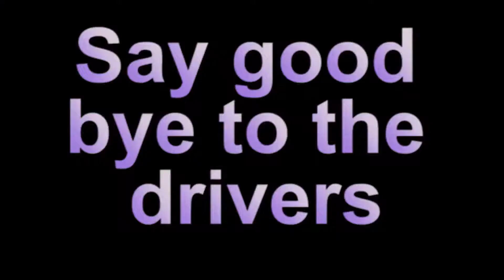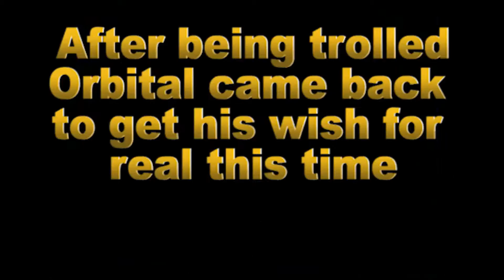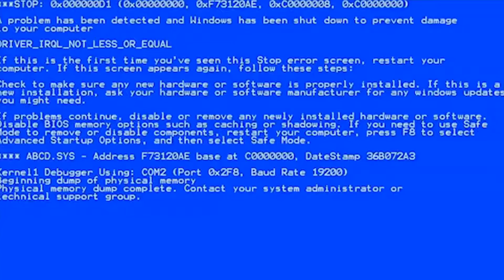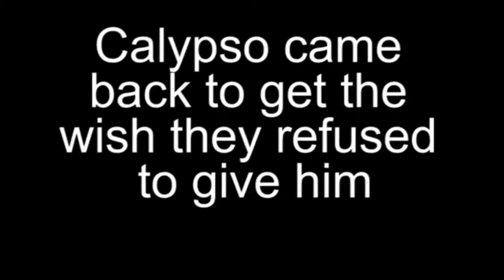Twisted Metal 4 YTP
Re up from my old channel.
i dont think this is that good to be brought back due to its bad taste jokes, but at the same time i dont think i should have erased my history